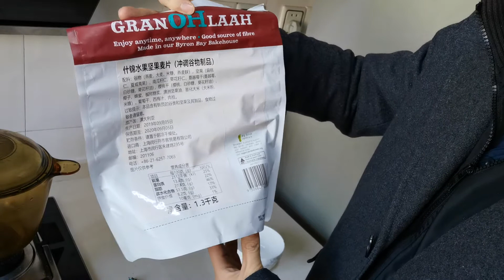2月2日早餐。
汪先生支付宝帐号：
    汪炳吉